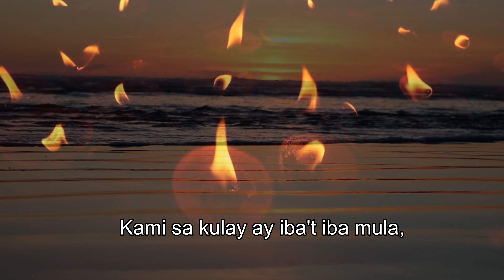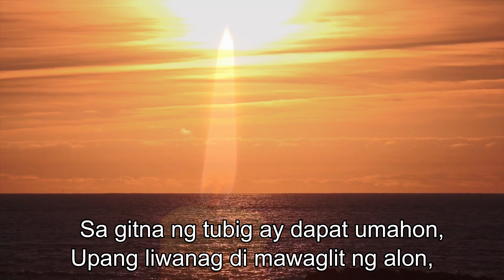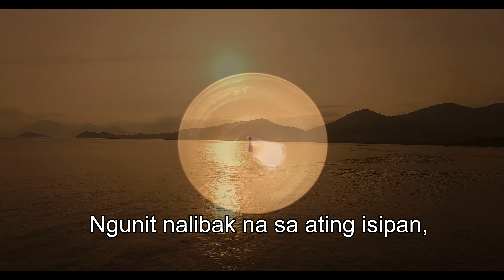Kandila sa Dalampasigan | Spoken Words | Vlog#3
Isang tula na sumasalamin sa buhay ng mga tao at sa kanilang pakikibaka